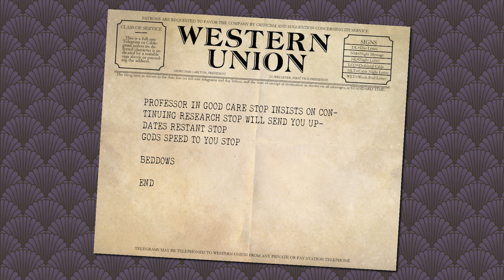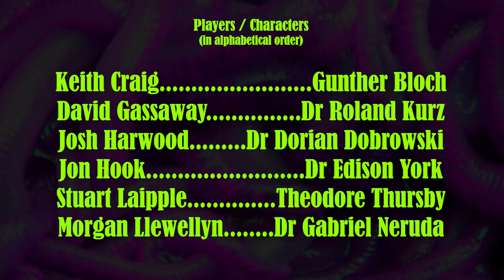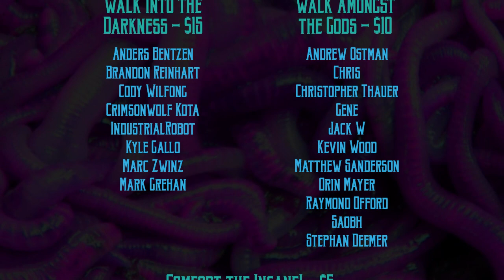Call of Cthulhu RPG: Horror on the Orient Express, version 2, episode 4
Horror on the Orient Express, version 2, episode 4  - Call of Cthulhu RPG
Setting: January 1923, Paris, France